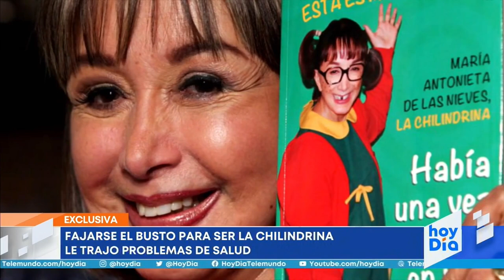"La Chilindrina" habla sobre su foto viral en bikini | hoyDía | Telemundo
Video oficial de hoyDía. Y cuenta cómo ocultaba su busto para interpretar a su personaje.